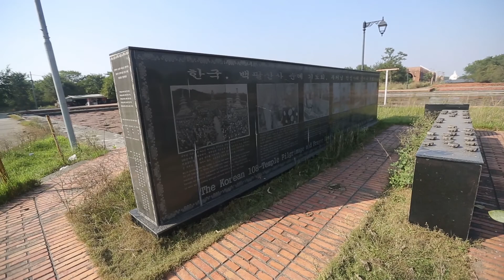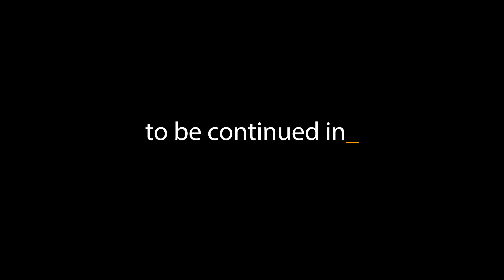लुम्बिनी पुग्दा नसोचेको भयो | LUMBINI VISIT-2020 with dear brother